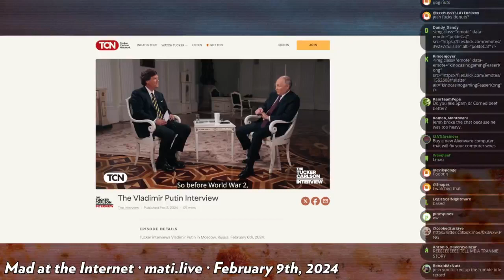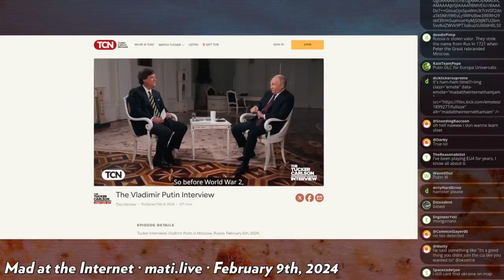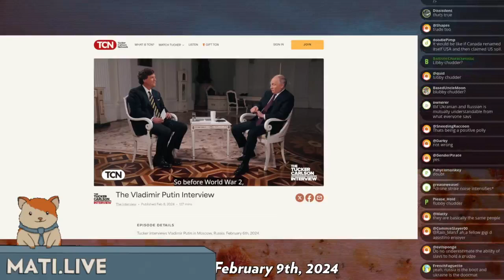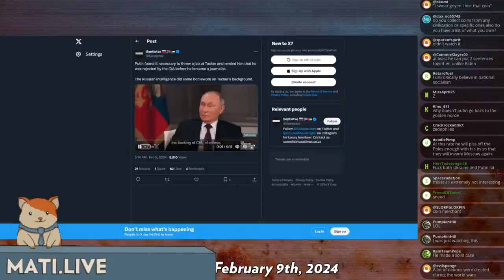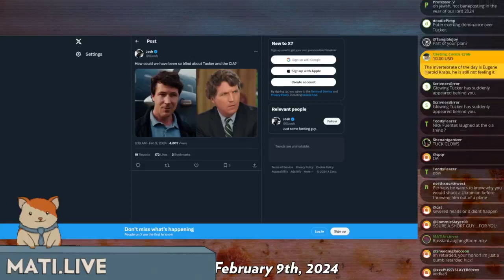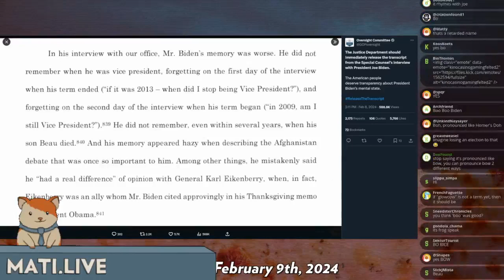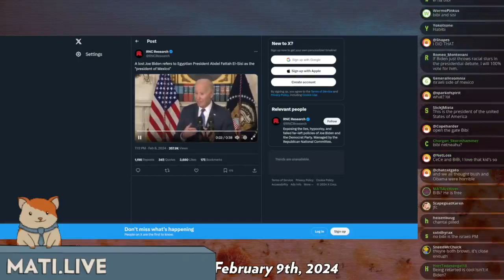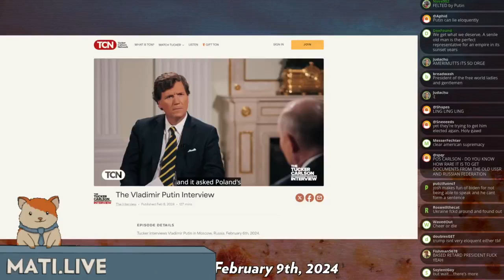Tucker interviews Putin - Mad at the Internet